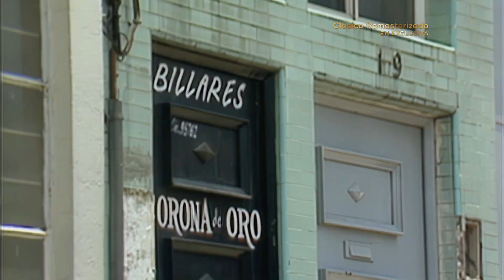Magdalena teme que Gregorio descubra su infidelidad | Vivir un poco 1/2 | C-12 | tlnovelas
Luego de que Marcos le advirtiera a Magdalena que necesitaban encontrarse, ella se pone nerviosa porque Gregorio llega a su departamento y teme que él y su amante se encuentren.
Sábados 9 PM

Andrea regresa, tras estar veinte años de prisión por un crimen que no cometió, para descubrir al verdadero asesino de Martha y a recuperar a la familia de la que Gregorio la alejó.